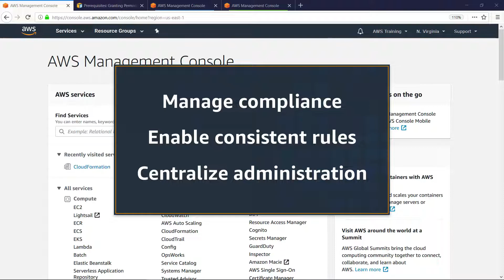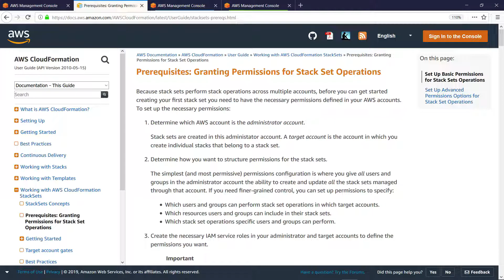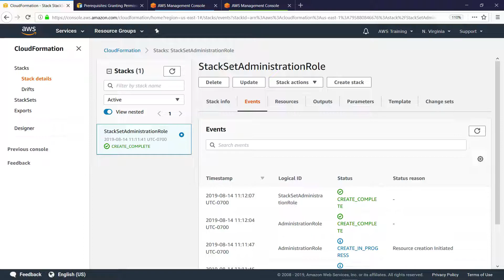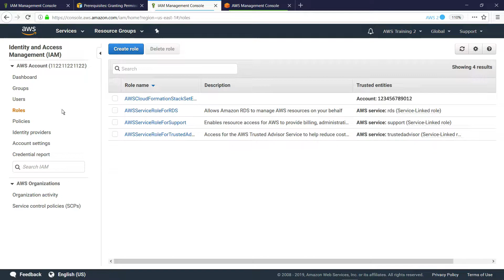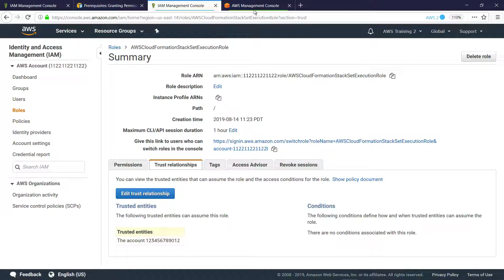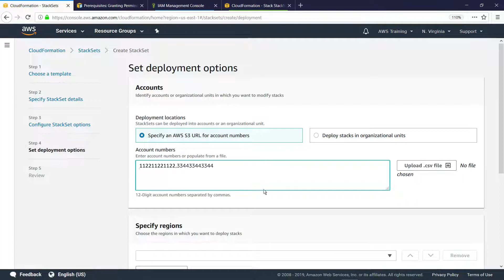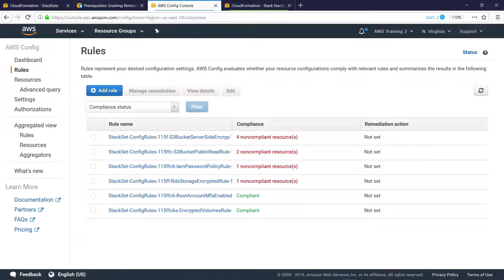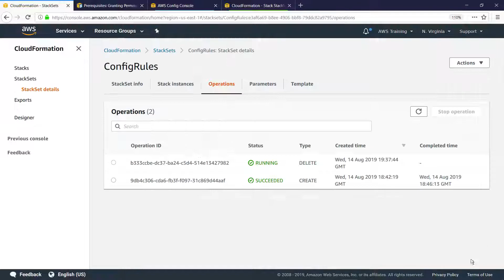Manage Compliance Across Accounts with AWS CloudFormation StackSets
In this video, you'll see how to manage compliance across multiple accounts with AWS CloudFormation StackSets. With StackSets, you can enable consistent AWS Config rules on target accounts from a centralized administrative account, right from the AWS CloudFormation Console in your web browser.